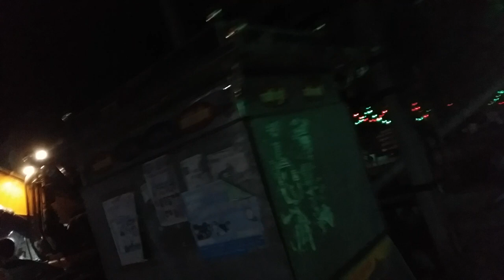JCB poclain Machine loading on the truck